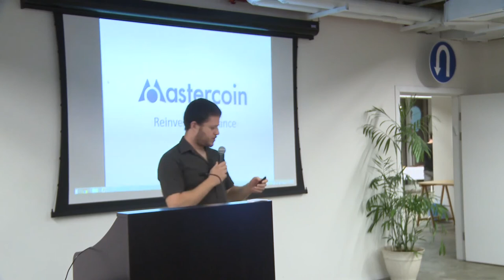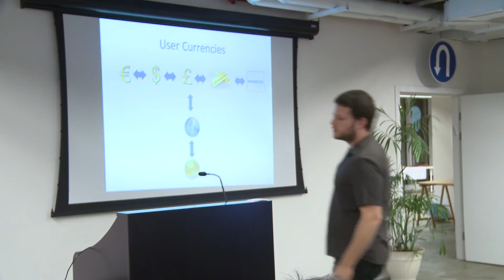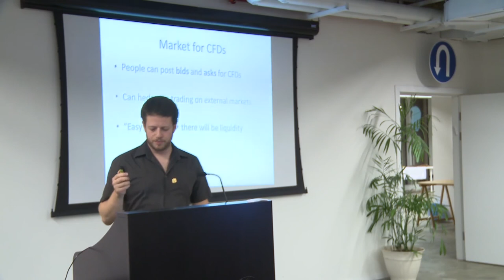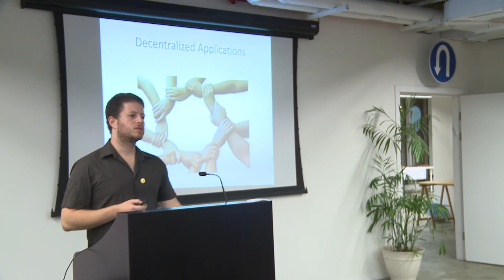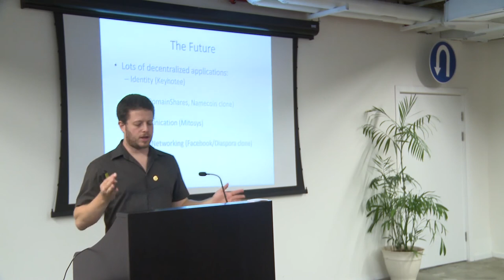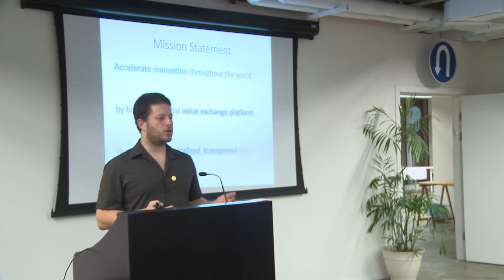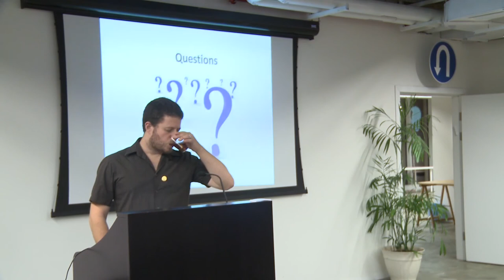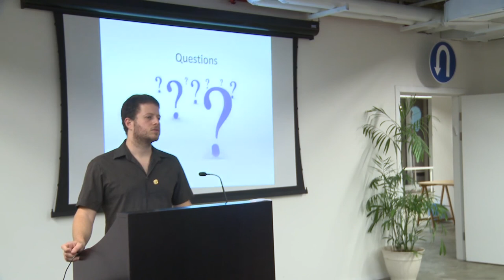Mastercoin - Introduction and status Ron Gross - 2013-11-21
A presentation given by Ron Gross,
Mastercoin Executive Director

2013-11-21